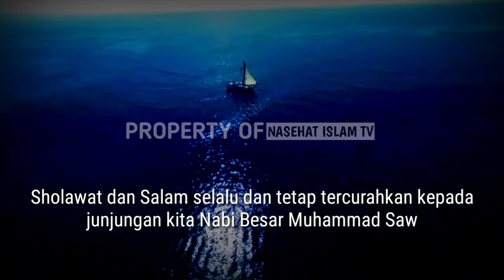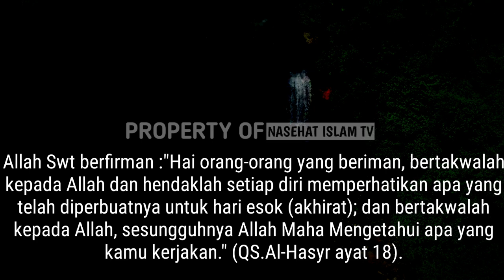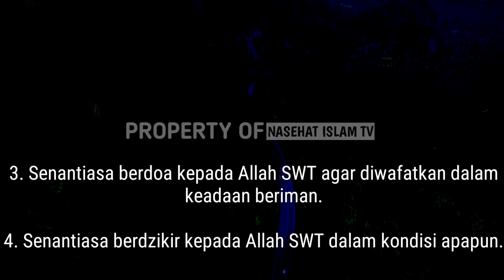Wajib Tahu !! Cara Mendapatkan Kenikmatan Husnul Khotimah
Allah SWT sebenarnya telah memperingatkan umat-Nya untuk mempersiapkan diri dan memperhatikan apapun yang dikerjakan.

cara , Allah, islam, Husnul Khotimah, alquran